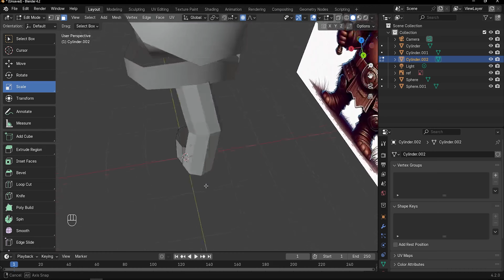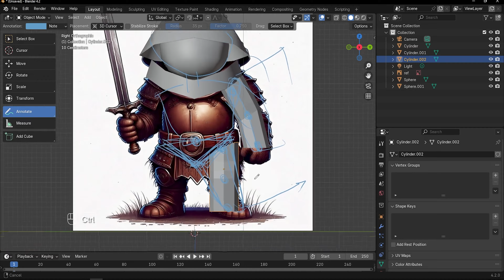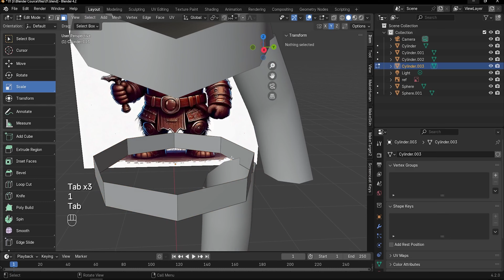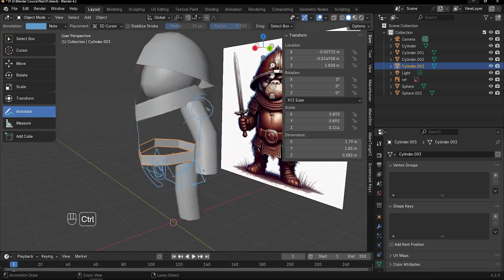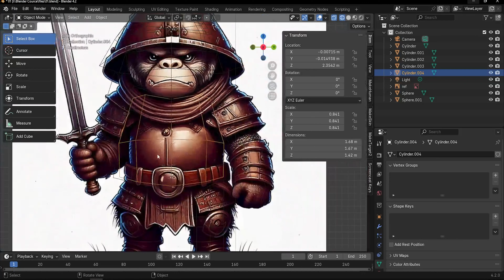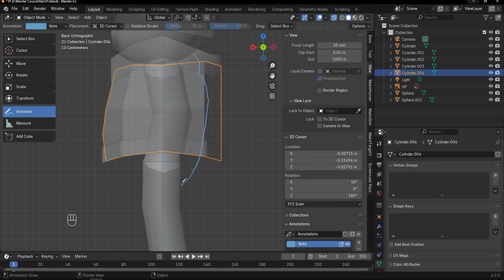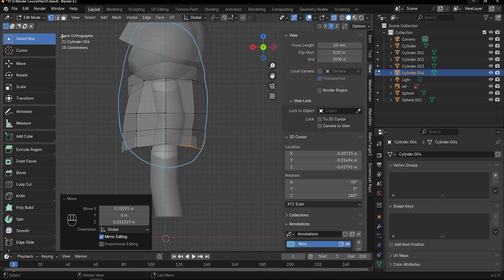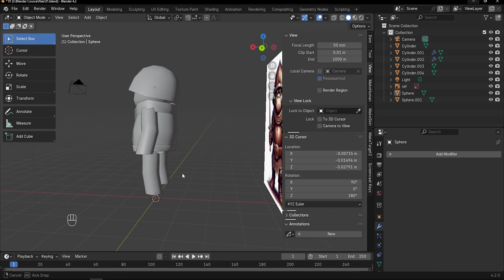Blender 3D Game Character Creation in Tamil #2 - Blockout Character for SUB D Modeling & Sculpting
Blender Game Character Creation Course in Tamil
Part 2 In Tamil
Video will be uploaded 5PM Everyday

Basic Modelling
Basic Sculpting
Symmetry Tools
Proportional Editing
Basic Blender Tools Explained in this video
Loop Cut Tool
Merge Vertex Tool